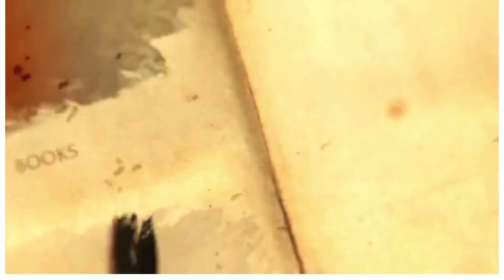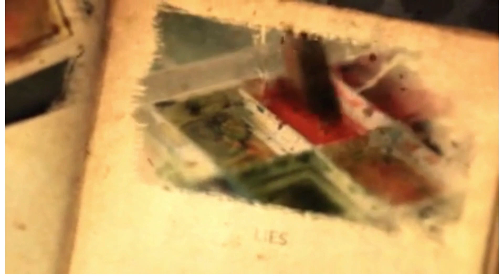مقتل أغاثا كريستي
ما هي الحقيقة حول اختاء أغاثا كريستي لمدة عشرة ايام؟